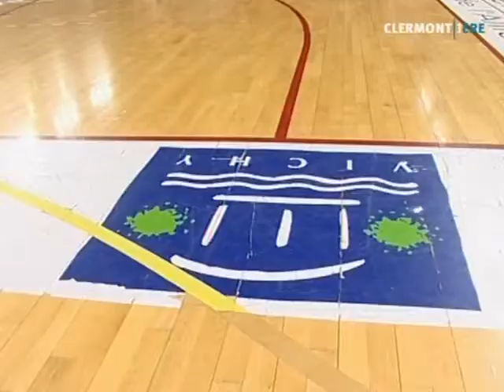Basket : Vichy qualifiée pour la semaine des AS !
C'est fait, en battant Gravelines sur le score de 75 à 54, la Jeanne d'Arc de Vichy se qualifie pour la semaine des As, compétition qui voit s'affronter les 8 meilleurs clubs de France. (Droits réservés. Pour toute exploitation commerciale, veuillez nous contacter